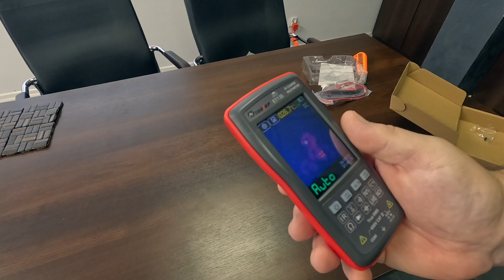Niezwykła przesyłka – zobacz co odkryłem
Multimetr z KAMERĄ TERMOWIZYJNĄ
ET13S . Kod z rabatem RVPaneleMT13S
Warehouse： CN
Code：RVPaneleMT13S
$140.88
EXP：6-30